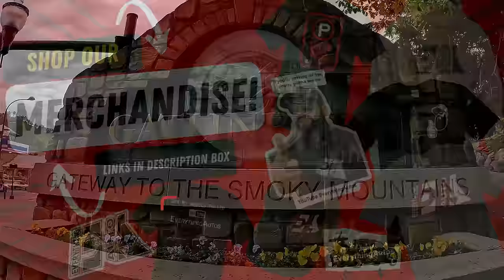Another Tow Company Called Us For This Job | GPD Calls & Heavy Winching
COMMISSION ELIGIBLE Amazon Storefront for products we use daily:

Chapters
0:00 GPD call for a rollover truck
3:08 GPD call for a car in a ditch almost touching a stop sign
4:55 Setting up & winching
6:28 Unhooking & assessing damage
6:56 Discussion
9:05 Another tow company referred us for this tippy box truck
10:32 Assessing the scene
12:17 Winching
20:40 Finishing up the job
21:23 Discussion